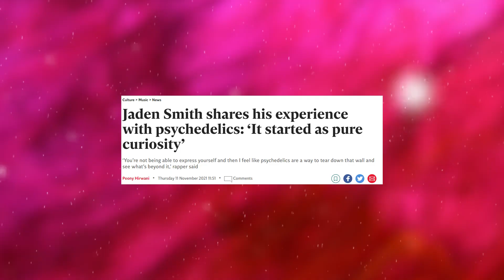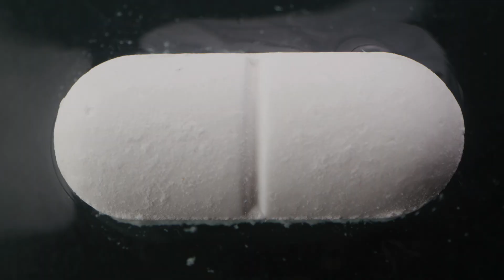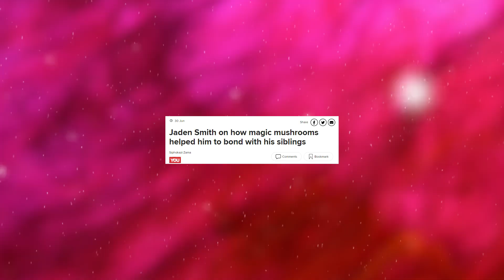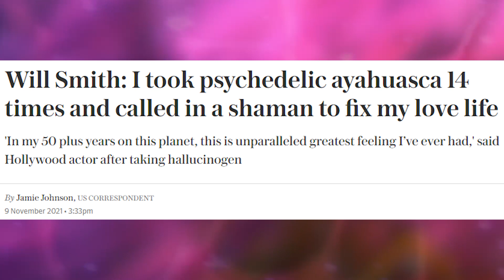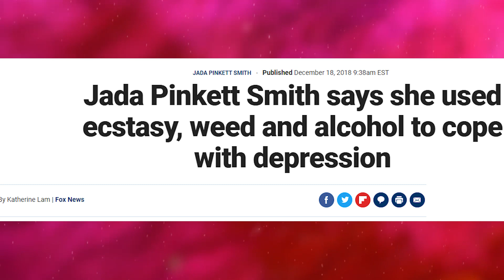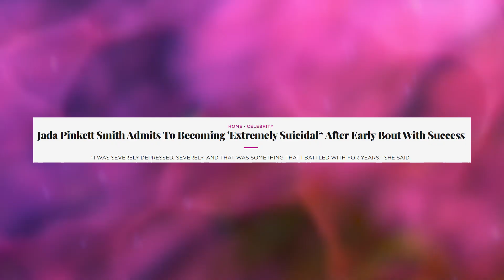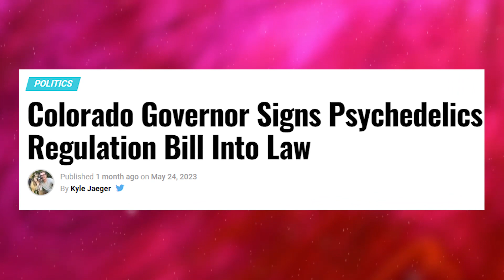Jaden Smith Drops Bombshell About Jada Smith Introducing The Family To Psychedelics!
In a stunning revelation that has caught many by surprise, Jaden Smith recently made a shocking statement about his family dynamics.
At a notable event, the young celebrity dropped a bombshell concerning his mother, Jada Smith, and her involvement with psychedelic drugs. This unexpected disclosure has sparked intrigue and raised numerous questions about their personal experiences and the impact of psychedelics within their family.
Join us as we unravel the details of this revelation, delving into the fascinating world that Jaden Smith has brought to light.